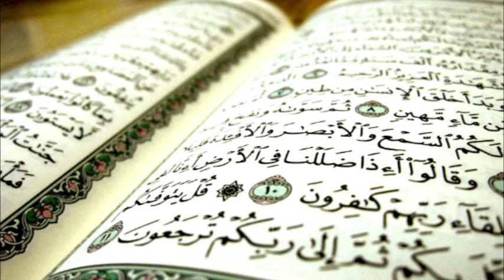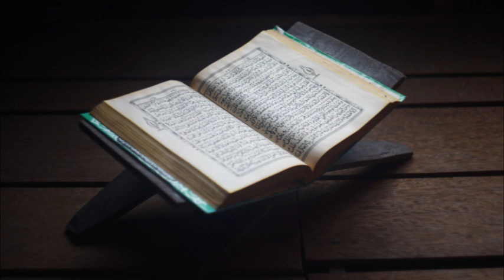taqleed kya hai | taqleed ki haqeeqat | muqallid and ghair muqallid kya hai | AS Ansari Explained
taqleed kya hai
taqleed kyun zaroori hai
taqleed ki shari haisiyat
taqleed ki haqeeqat
Muqallid ya Ghair Muqallid
muqallid and ghair muqallid kya hai
Ghair Muqallideen ki haqeeqat
taqlid meaning
taqleed karne ka tarika
taqleed ki definition
Taqleed Ki Tareef Kya Hai
Taqleed ka Kiya Matlab hai